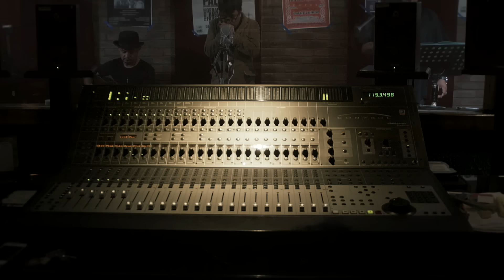Canción Desnuda Num. 422